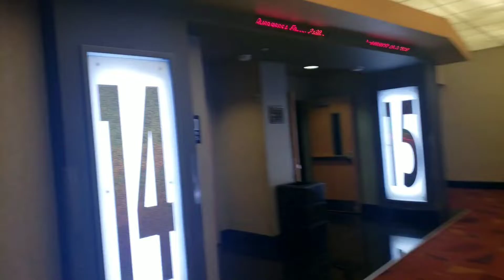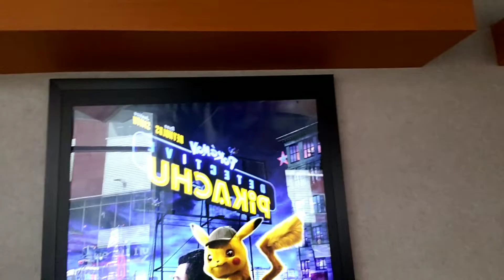Avengers End Game VLOG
Avengers EndGame Vlog

Today we went to go see the avengers EndGame watch as we
Go on this journey together